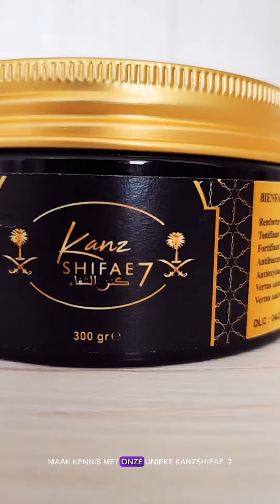Boost je gezondheid met onze Kanz SHIFAE 7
Boost je gezondheid met onze Kanz SHIFAE 7,  perfect samengestelde mix van zeven elementen uit de profetische en traditionele geneeskunde. Het ondersteunt je immuunsysteem en biedt antioxiderende, antibacteriële, antiseptische en antivirale voordelen. Ideaal om je dag mee te beginnen en af te sluiten!

*Niet aanbevolen tijdens zwangerschap, borstvoeding of voor kinderen.